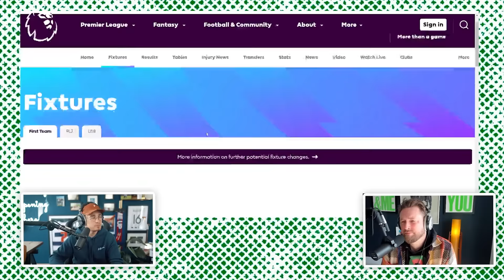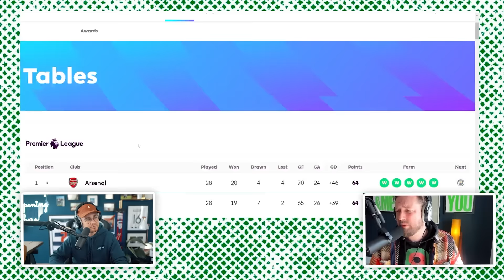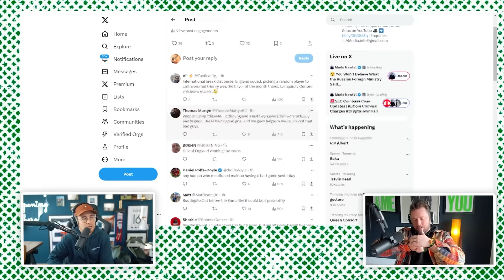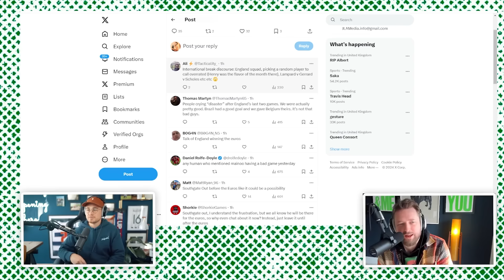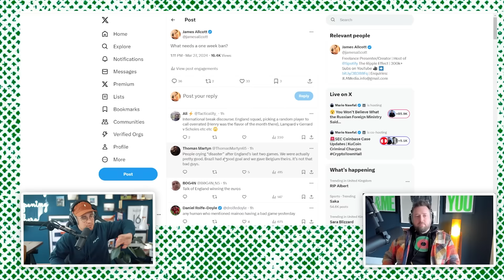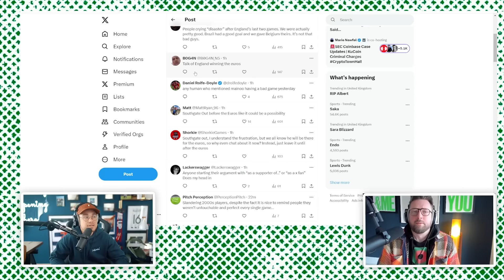What Southgate NEEDS To Change To Win EURO 2024.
0:00 Intro
2:24 John Stones Gets One Over Declan Rice!
3:48 What Would've Happened If Rice Signed For Man City?
7:18 Why Didn't Ben White Join The England Squad?
10:24 Do England's Friendlies ACTUALLY Matter?
12:24 This Player Has Caused A BIG Problem For Southgate.
17:25 Why The Friendlies Have CHANGED England's Tactical Setup.
23:57 This Is What Southgate NEEDS To Change At Euro 2024.
30:55 Man City v Arsenal Preview
40:37 Who Will Finish Top 4?
45:02 James' First Reaction To The Balimore Bridge Collapse.
47:45 Why Do We Care About Football So Much?
52:57 Who Is The Best Manager To Never Win The Premier League?
59:30 What Needs A One Week Ban?